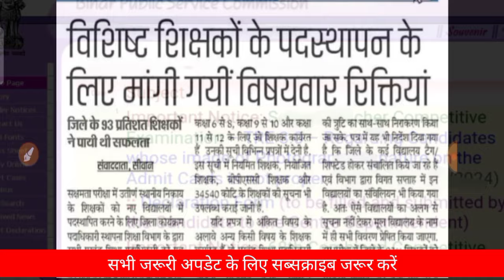Bihar Niyojit shikshak बिना शर्त राज्यकर्मी & ऐच्छिक स्थानांतरण हेतु cm nitish live तोहफा? bpsc exam